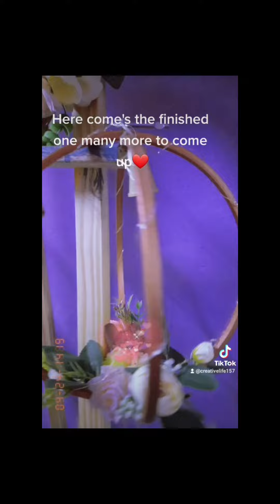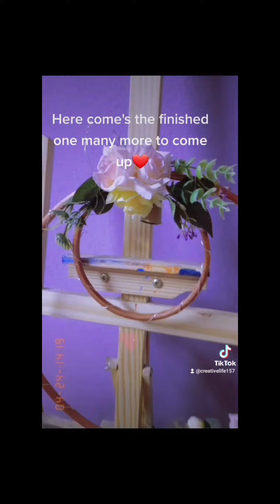new creations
Flower ring for decorating your home, office and many more  .can be customised as per your requirement